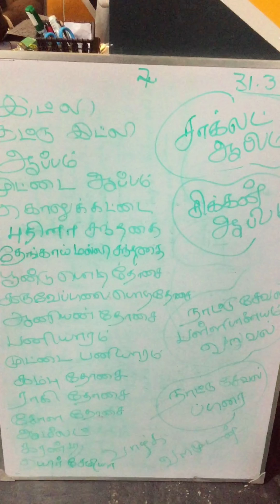நாட்டு கோழி வேட்டை 🤣பொள்ளாச்சி வேட்டைக்காரன் புதூரில் -funny voice over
funny and creative shorts 😂
FOR PR ADVERTISING,BUSINESS PROMOTION/COLLABRATION
Gowtham & Bavi